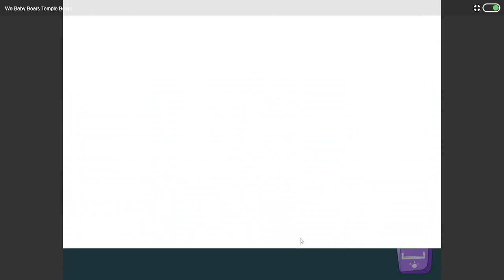we baby bears! temple bears! (part 1) - awesome game!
IN THIS GAME YOU GET TO EXPLORE TEMPLES, AND FIGURE OUT MYSTERIOUS PUZZLES, EACH PUZZLE YOU SOLVE OPENS UP DOORS TO THE NEXT TEMPLE. YOU HAVE 3 CHARACTERS YOU CAN USE IN THE TEMPLES, EACH CHARACTER HAS ABILITIES OTHERS DON'T. VERY USEFUL IN THE GAME. I LOVE THIS GAME! VERY FUN SOLVING GAME.